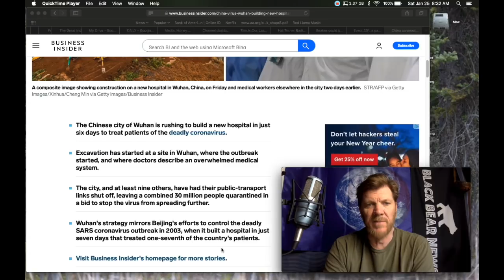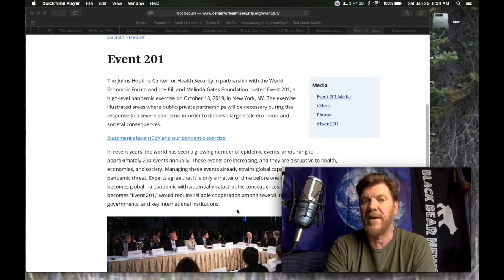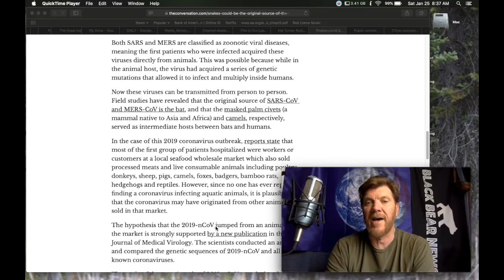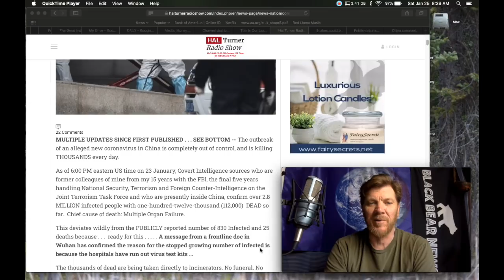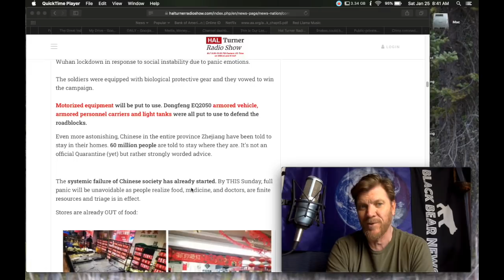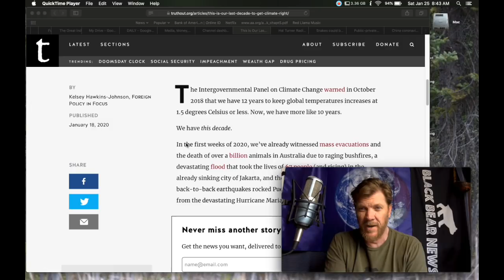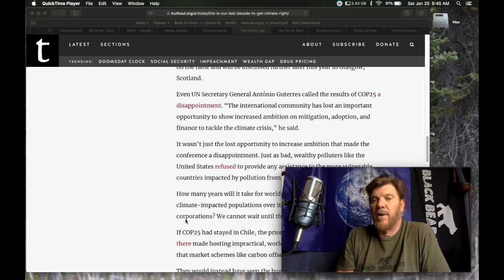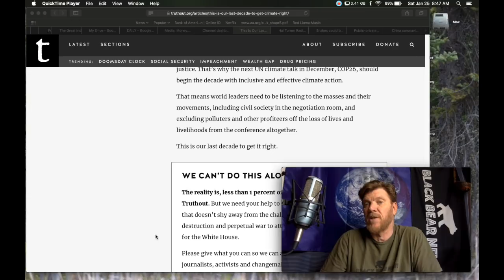BLACK BEAR NEWS: This Is Our Last Decade to Get Climate Right Virus Updates Event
Wuhan, China, is scrambling to build a hospital in just 6 days to treat coronavirus patients as its health system gets overwhelmed

Snakes could be the original source of the new coronavirus outbreak in China

Coronavirus in China: 23 Million QUARANTINED, 2.8 Million Infected; 112,000 DEAD

This Is Our Last Decade to Get Climate Right